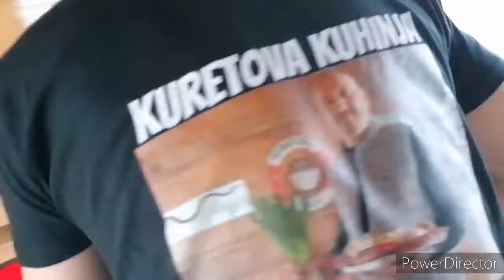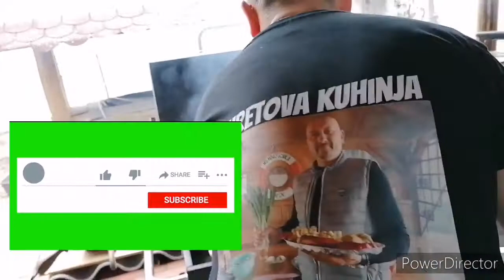Hühnerflügel am Spieß/Pileća krilca na ražnjićima.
Uživajte u gledanju 😁
Vidimo se u sledećem videu ❤️❤️
Gril # the Best recipes